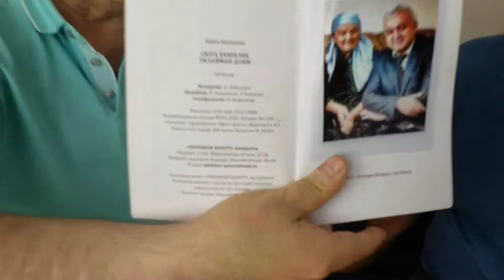Shoir haqida shifokor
Iqtidorli pedagog va shoir Oybek Arifjonovning "Sizga yaxshilik tilayman doim" nomli she'fiy majmuasi haqida so‘z.